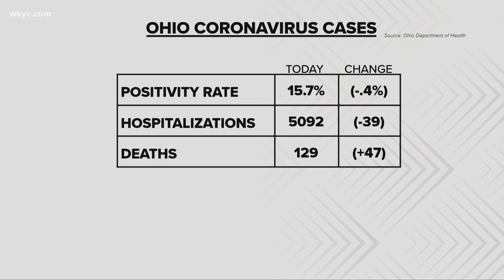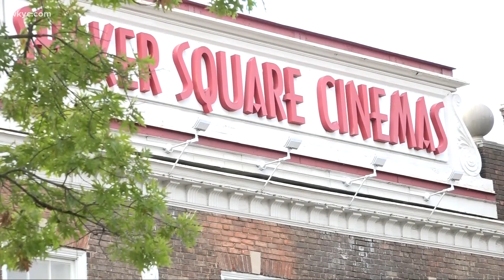Warner Bros to debut Wonder Woman and other films on HBO Max due to the COVID-19 pandemic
Wonder Woman, Dune, In the Heights and more will all premiere on HBO Max and in theatres on the same day. The catch, they will only be available for one month.